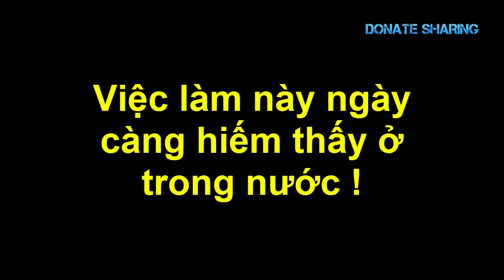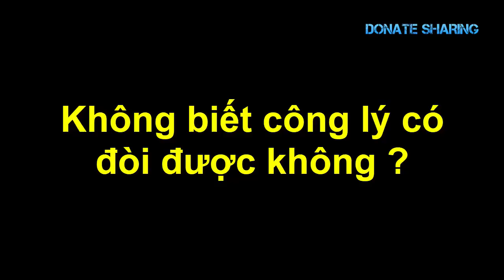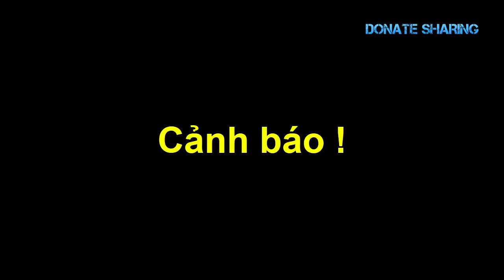Nước Mỹ : Vụ diễn viên Hollywood LÀM ĐIỀU NÀY VỚI CẢ MẸ RUỘT - Donate Sharing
Nước Mỹ : Vụ diễn viên Hollywood LÀM ĐIỀU NÀY VỚI CẢ MẸ RUỘT